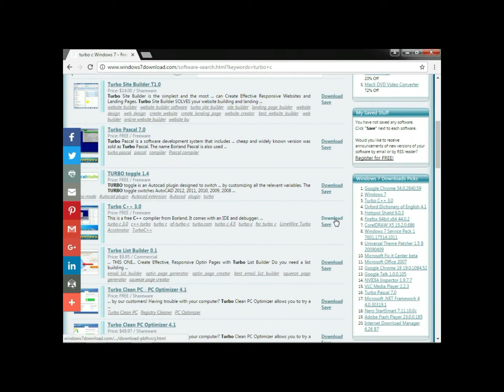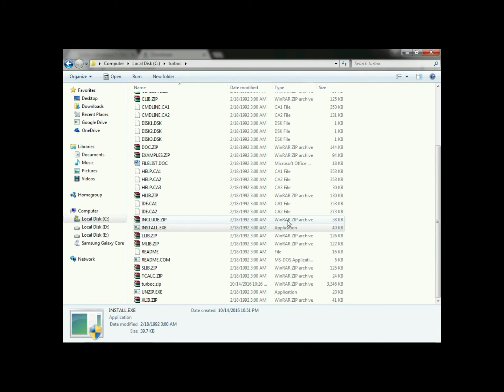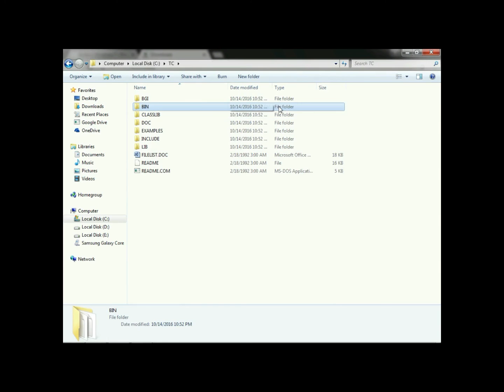►HOW TO INSTALL BLUESCREEN C-LANGUAGE(C++) IN WINDOWS-7 WITHOUT DOSBOX!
Hey, Guy! This is VIVEK ❤

Happy Tuesday!

WE ARE B-BACK! :)

★ First a fall, I would like to "THANK EACH AND EVERY SINGLE PERSON WHO HAD SUBSCRIBED TO "TECH-KNOW-LOGIC" the SUBSCRIPTION KEEPS ME MOTIVATED TO MY WORK SO I WISH I WOULD GET MORE AND MORE SUBSCRIBERS SOON!"

After a very long I am here with my very new Video Tutorial. It really tooks me a while from YouTube because of my busy schedule. But from now onwards I will try to upload the VIDEOS as per our Channel's Schedule. Lastly! I apologize for coming back after a very long time.

So in this Tutorial you will get to know how to download bluescreen C-LANGUAGE without using any IDS and DOSBOX in WINDOWS-7!

★Join us and make this a huge Community!

►Viewers are recommended to watch our videos on or above 480p to get better resolution ;)

★ Special Credit :- VIVEK ❤

★ Special Thanks to VIVEK SHARMA ♛

★ Special License Owned used in this VIDEO!!! ;)